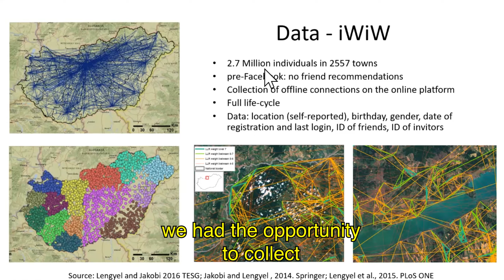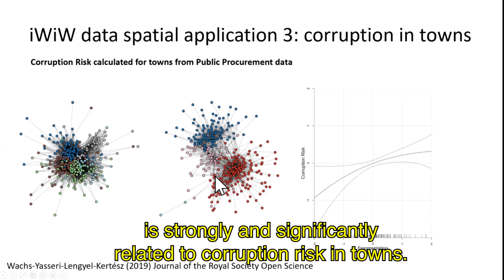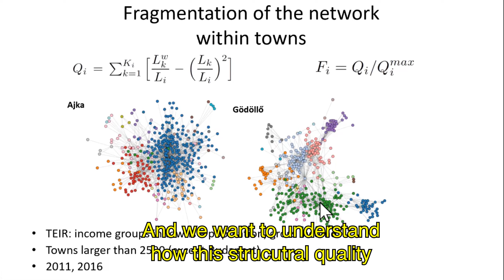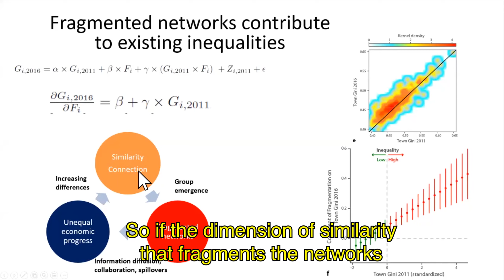The impact of social fragmentation on inequality - Balázs Lengyel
Social networks amplify inequalities by fundamental mechanisms of social tie formation such as homophily and triadic closure. These forces sharpen social segregation, which is reflected in fragmented social network structure. Geographical impediments such as distance and physical or administrative boundaries also reinforce social segregation. Yet, less is known about the joint relationships between social network structure, urban geography, and inequality. In this paper we analyze an online social network and find that the fragmentation of social networks is significantly higher in towns in which residential neighborhoods are divided by physical barriers such as rivers and railroads. Towns in which neighborhoods are relatively distant from the center of town and amenities are spatially concentrated are also more socially segregated. Using a two-stage model, we show that these urban geography features have significant relationships with income inequality via social network fragmentation. In other words, the geographic features of a place can compound economic inequalities via social networks.

Balázs Lengyel is the head of ANET Lab at Centre for Economic and Regional Studies, ELKH Hungary and a Research Fellow of the NETI Lab at Budapest Corvinus University. He is an economic geographer and works on topics at the intersection of economic geography, innovation studies and network science. Balázs aims to understand how social connections form in geographical space and how social networks facilitate economic and technological progress. In his projects he looks at how firms learn from each other through labor mobility, how cities and regions benefit from inter-firm co-worker ties and how innovative technologies diffuse across spatial social networks. Balázs was a visiting scholar at MIT Human Mobility and Networks Lab in 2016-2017. He completed his PhD in economics at Budapest University of Technology and Economics in 2010 and holds a master degree from University of Szeged.